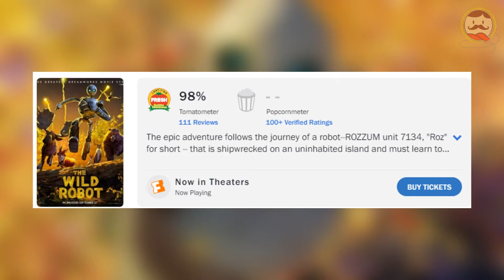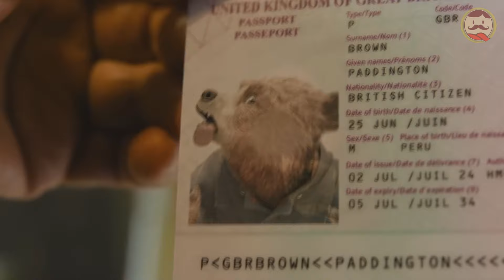MOANA 2 NUEVO TRAILER, PADDINGTON 4, LA ROBOT SALVAJE BUENA CRÍTICA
Los invito a conocer LAS NOTICIAS ANIMADAS DEL DÍA DE HOY.